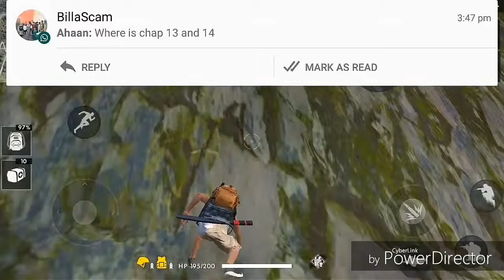Free fire episode 2 (gameplay by my good friend warrior) and (we got a booyah)